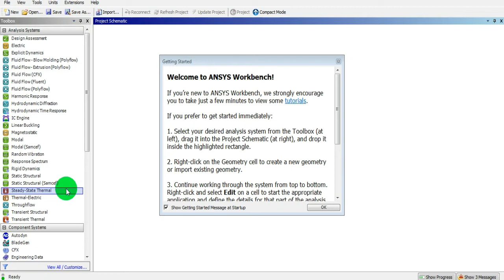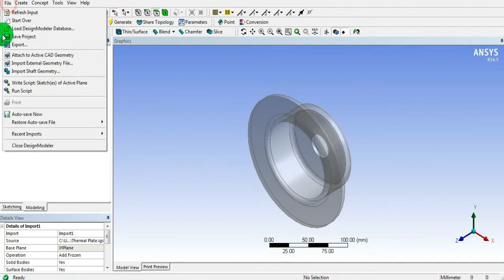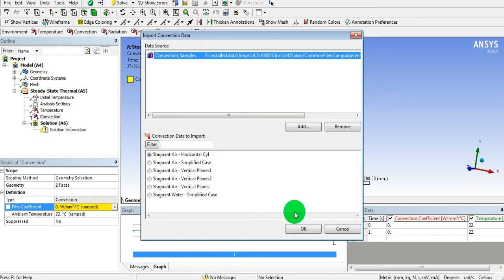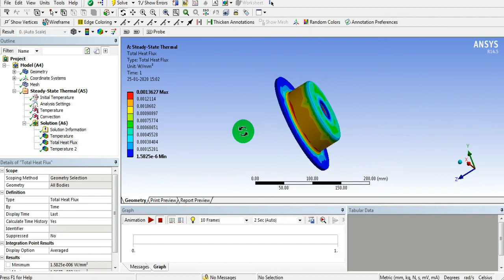ANSYS Workbench - Steady State Thermal Analysis 1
In this video, Temperature & Convection is applied as boundary condition & Temperature Distribution & Total Heat Flux is calculated.